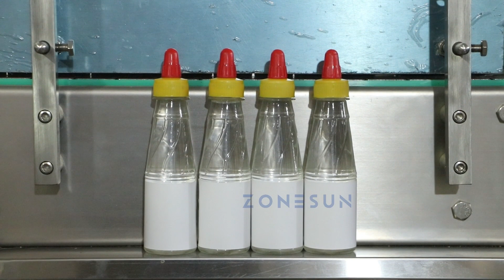ZS-WGTB01 Automatic Glue Lableing Machine